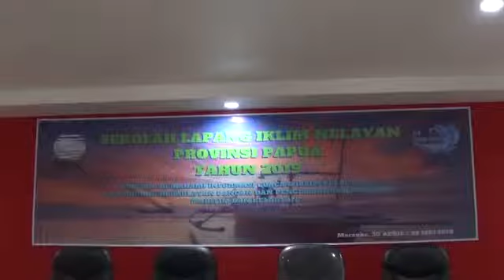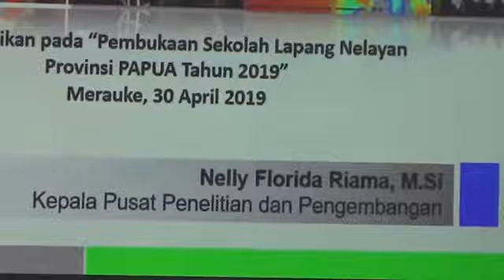SEKOLAH LAPANG IKLIM NELAYAN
BMKG Melaksanakan Sekolah Lapang Iklim (SLI) Nelayan Provinsi Papua Untuk Meningkatkan Pemahaman Informasi Cuaca Dan Iklim Maritim Bagi Para Nelayan, Nahkoda Kapal Dan Para Penyuluh Perikanan.